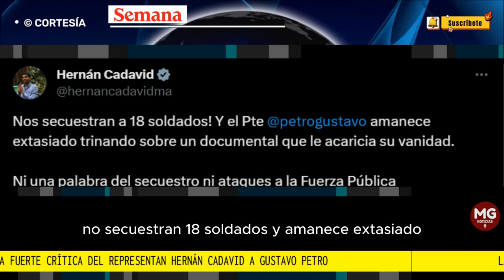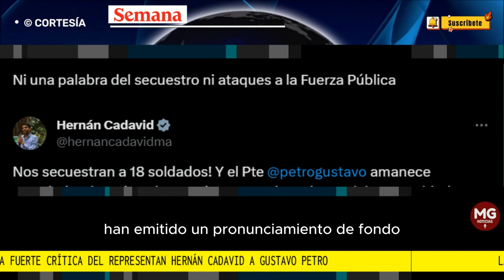👉 LA FUERTE CRITICA DEL REPRESENTANTE HERNÁN CADAVID AL PRESIDENTE PETRO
Uno de los más críticos al mandatario colombiano ha sido el representante a la Cámara por el Centro Democrático, Hernán Cadavid, y esta vez no fue la excepción, pues arremetió desde sus redes sociales contra el jefe de Estado por su silencio frente al tema.
CONFIDENCIALES SEMANA